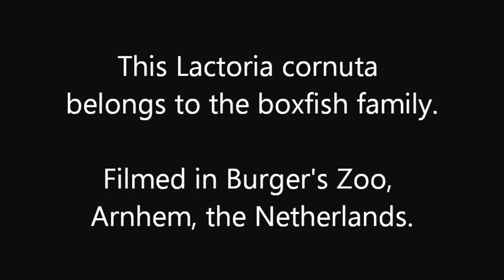BOXFISH - LONGHORN COWFISH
WEIRD FISH!

Honoured as Creative Content for the Motion Maker program of Dailymotion.